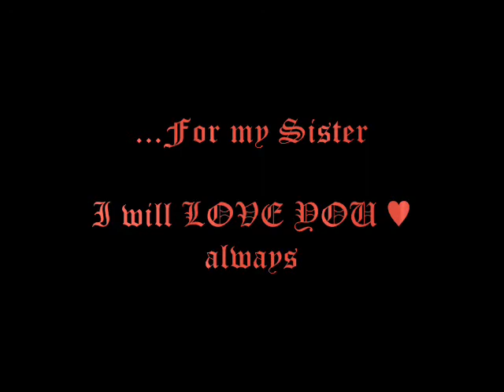DARKATHEDRAL by ALENGARD